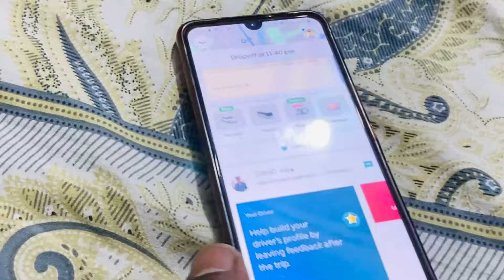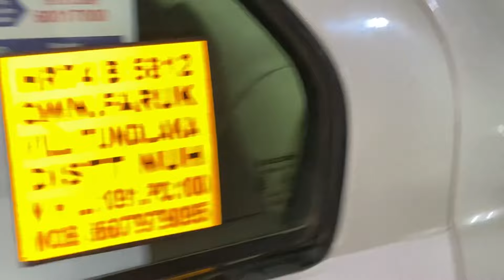आखिर लेकर आ ही गए रातों-रात अपने बच्चों को घर साथ में पूनम दीदी भी आई